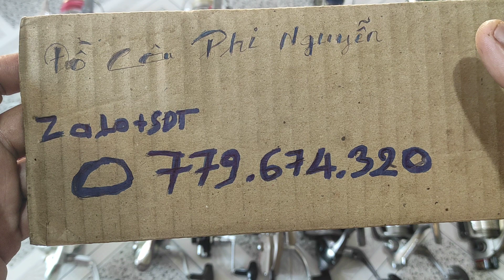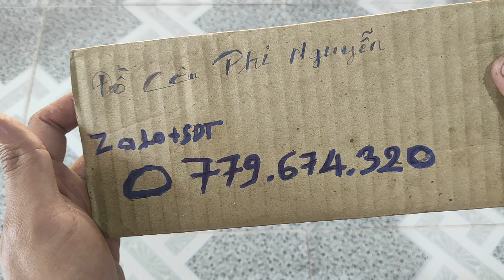video 115 ngày 23/6.. lô máy nhật bãi tuyển đẹp. ZALO+ SĐT 0779674320